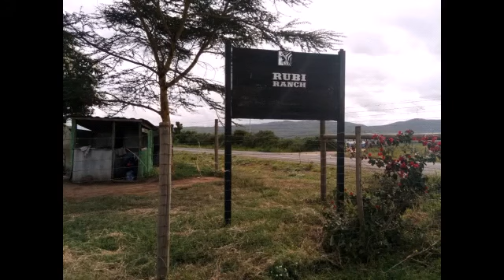Crop health analysis via drone